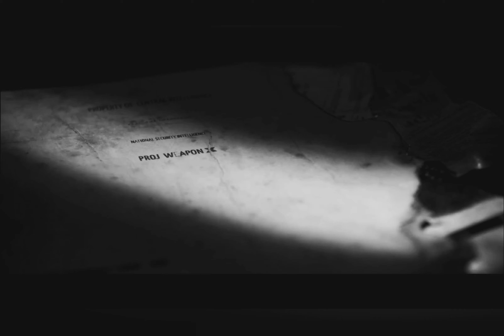Weapon X: Wolverine Fan Film "Review"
check out my review of this interesting find of a fan film Weapon X: a wolverine fan film by: ‎@LateNight99